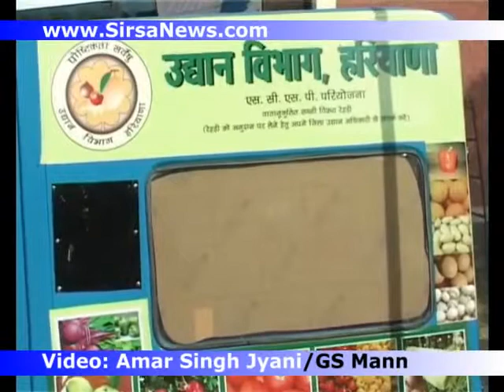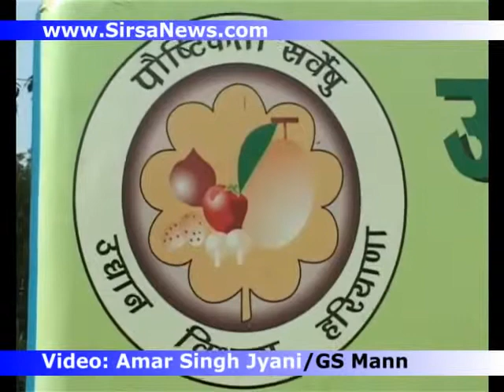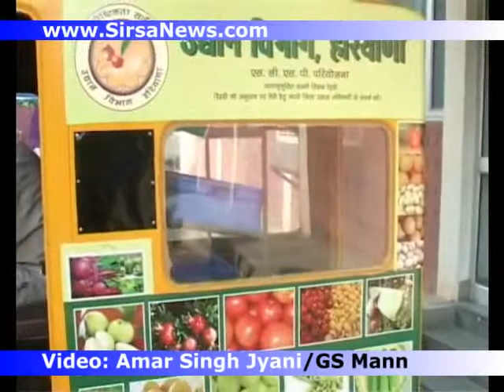Various Innovative Systems Hybrid Nano Utilities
Company is manufacturing a Patent product i.e. AC motorized Vending carts to generate the employment. As In the present era unemployed educated young man can avail the system within the lowest spending means and made self sufficient to earn in a dignified way. These Eco friendly Retail movable shops are being manufactured in different Variants but The Sale Counter is Kept only on one side so that the moving/running traffic can pass the cart from other side without hindering the sale procedure of the products (for Indian customers sale counters are on the left hand side of the cart as running traffic overtake/passes the vehicle from right hand side) battery powered carts enable a person to move at slow speed in even the narrow lanes of the habitant area, these carts provide shelter from wind/ rain and can be equipped with various systems.